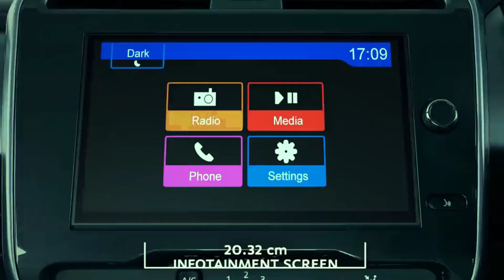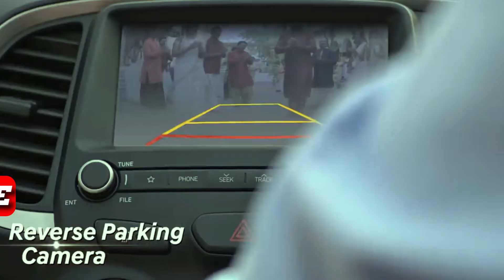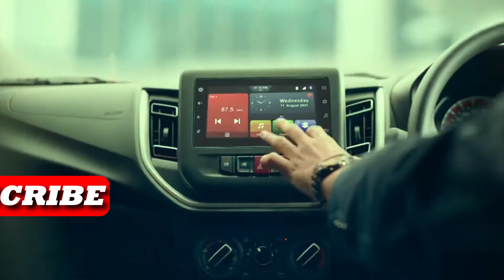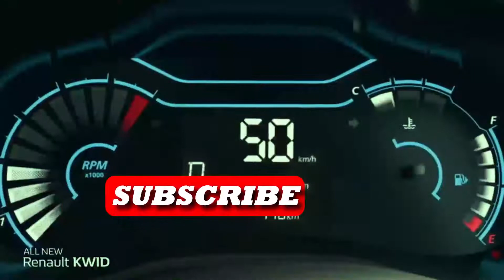Top 5 Best Family Car Under 5 lakhs In India 2021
BEST MOTORCYCLES FOR FAMILY, CITY, ADVENTURE, STUDENTS, LONG TOUR AND OFFICE PERSON
Top 5 Best car Under 5 lakhs In India.
Best Family Car For City & Long Travel
Best Family Car Under 5 lakhs In India 2021
COMPLETE REVIEW

CARS INCLUDED
1 RENAULT KWID
2 MARUTI SUZUKI CELERIO
3 HYUNDIA SANTRO
4 MARUTI SUZUKI ALTO 800
5 DATSUN REDI GO D

TOPIC INCLUDED
Best Best car Under 5 lakhs In India REVIEW
Best Best car Under 5 lakhs In India DEMO
Best Best car Under 5 lakhs In India STYLE
Best Best car Under 5 lakhs In India SPEED
Best Best car Under 5 lakhs In India PERFORMANCE
Best Best car Under 5 lakhs In India FEATURES
Best Best car Under 5 lakhs In India TYRES
Best Best car Under 5 lakhs In India SPECIFICATIONS
Best Best car Under 5 lakhs In India PRICE

*IMP NOTE*
THIS VIDEO IS FOR PUBLIC EDUCATION ONLY